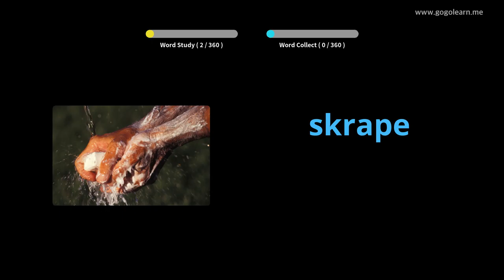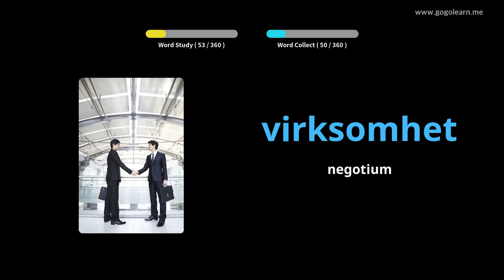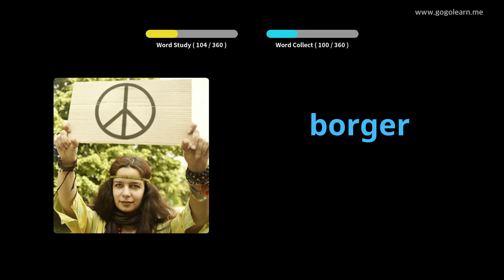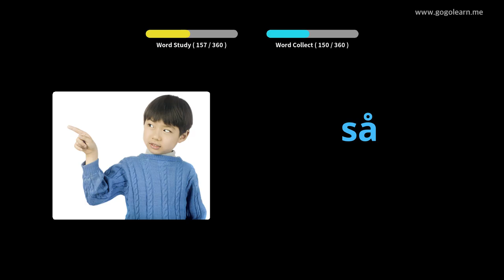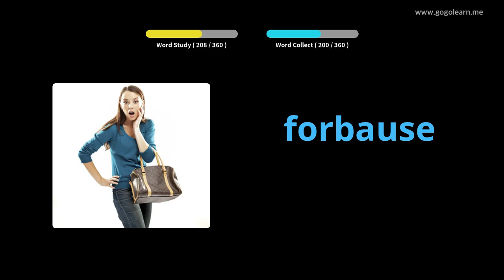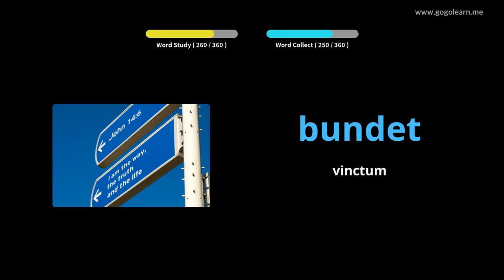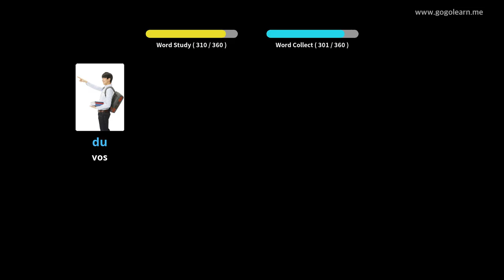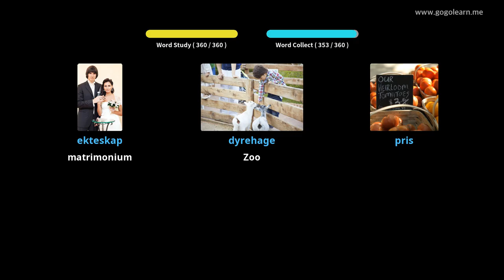Norwegian secundarium schola Latina III | Golearn